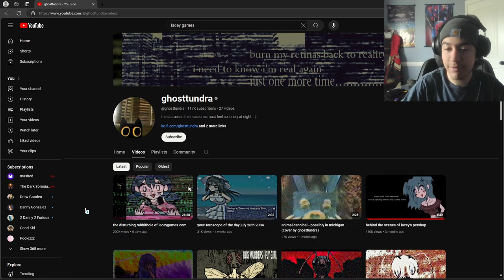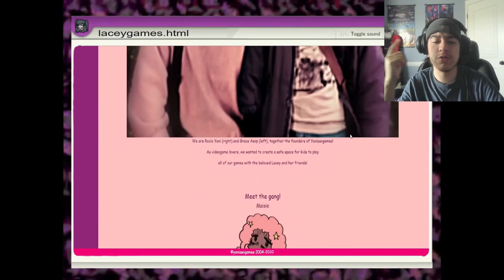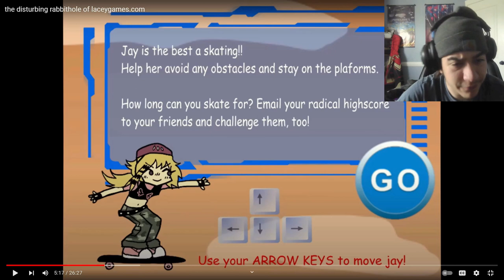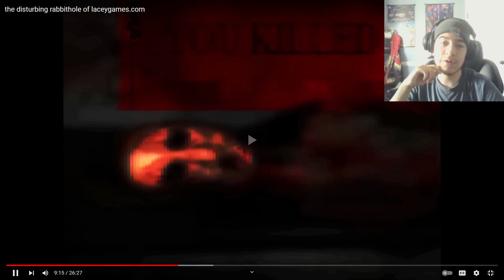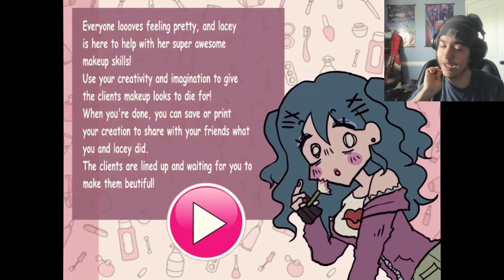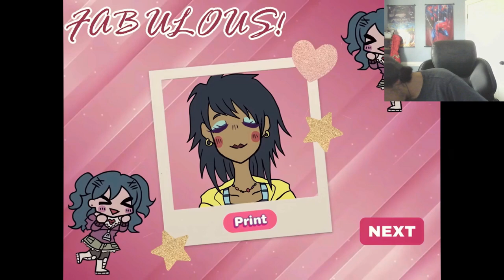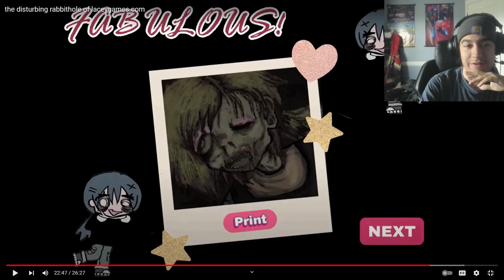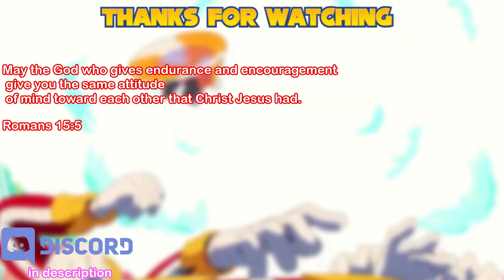Laceygames just gets more disturbing AND I LOVE IT🥰|Lacey games reaction 3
AYYY SHES BACK!!!
in today's video I watched the NEWEST Lacey video and yet again thing's got messed up REAL FAST

my internet junk
monkeymadness.carrd.co

Chapters:

0:00 intro

1:02 the website

9:46 jays skating game

15:48 more conversations

17:19 Lacey's makeup parlor

26:46 OH HECK NAH

34:58 outro